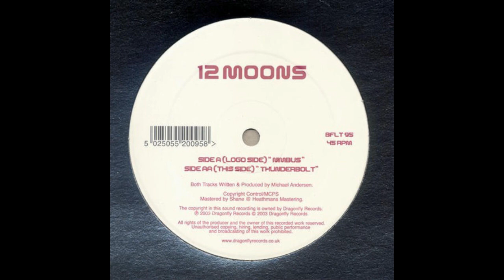12 Moons - Nimbus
12 Moons ‎– Nimbus / Thunderbolt
Label:
Dragonfly Records ‎– BFLT 95
Format:
Vinyl, 12", 45 RPM
Country:
UK
Released:
08 Mar 2003
Genre:
Electronic
Style: